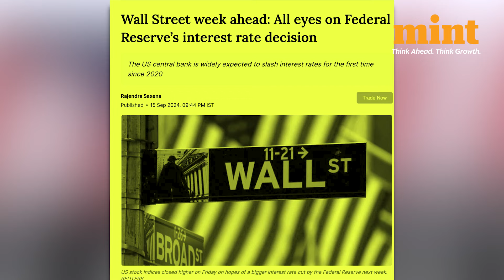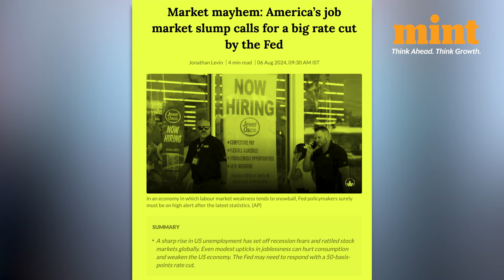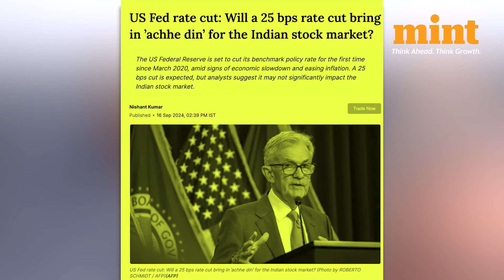US Fed Likely To Cut Interest Rates For The First Time Since 2020: Here's Why It Is So Important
Global corporates, markets, investors, traders and your average Jow or Ram, will look towards the wall street this week. On Wall Street this  market participants’ focus will be on the US Federal Reserve's two day monetary policy meeting starting September 17. The US central bank is widely expected to slash interest rates for the first time since 2020. The Fed has kept its main interest rate at a two-decade high in hopes of slowing the economy enough to rein in high inflation.
This week, the Wall Street will also see updates on some crucial economic data such as US retail sales, home sales, and industrial production among others.

Trying to understand how Mutual Funds can help optimise your portfolio? Stop right here! Check out 'Mutual Funds Demystified' - a new coffee table book from Mint, authored by Neil Borate & the Mint Money team.